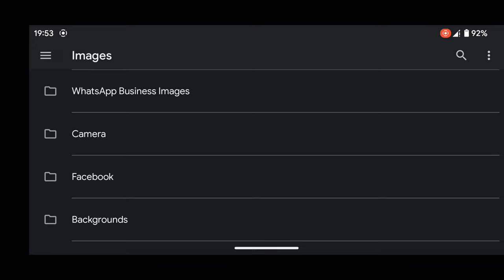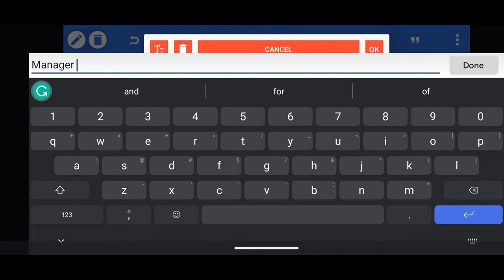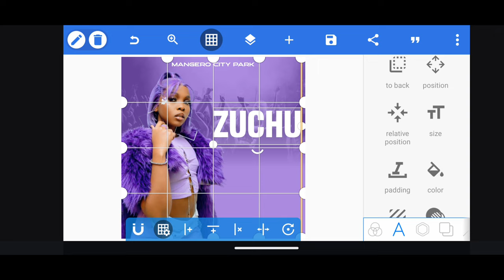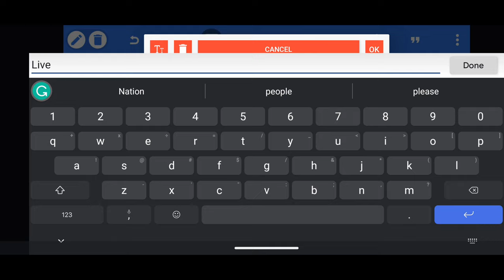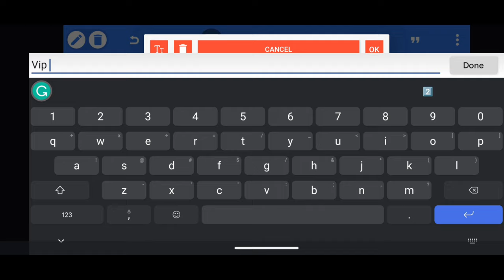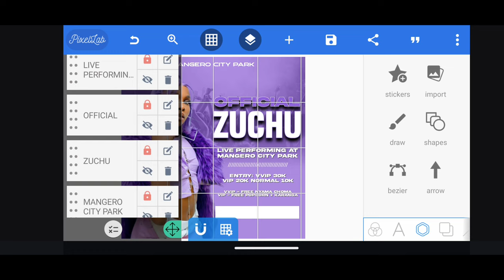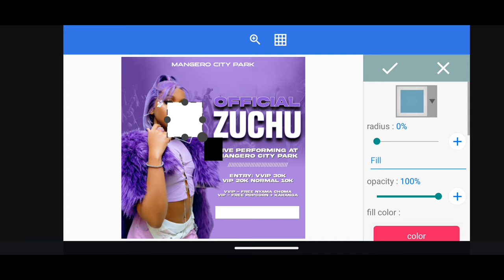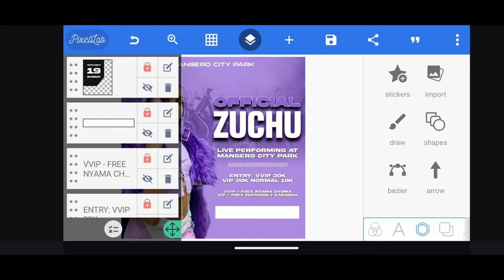How to Make Cool Custom Graphics with Pixellab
Welcome Kekenwe Tech, in this video you will learn How to Make Cool Custom Graphics with Pixellab